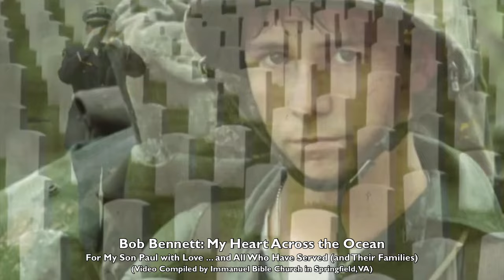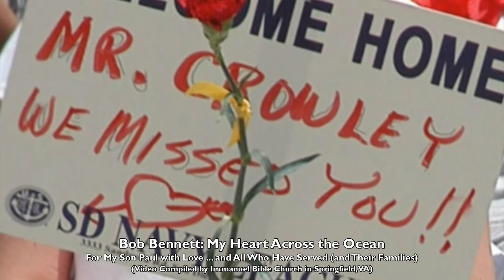Bob Bennett: My Heart Across the Ocean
[Reposted from Facebook]

MEMORIAL DAY 2024 … In 2003 when my Son Paul deployed to Iraq with the Marines, I wrote and recorded “My Heart Across the Ocean”. Between mail requests and concerts, I gave away several hundred free CDs of this song. Just last Friday, I ran across this 11-years-old video montage with my song as the soundtrack. I haven’t investigated any further, but this was apparently assembled by some folks at Immanuel Bible Church in Springfield, VA. Don’t know how I missed it. I hope it’s a blessing to you. Please pass along to any veterans or families that come to mind. May God keep and hold especially close those for whom this day is (and will always be) painful and difficult. And may we, who benefit from the sacrifices of the fallen, honor them by protecting and appreciating the freedoms they bravely defended. Bob Bennett (Costa Mesa, CA - Memorial Day 2014)

MY HEART ACROSS THE OCEAN
WRITTEN & PERFORMED BY BOB BENNETT

I am an American father
And as countless fathers have done before
I hide my tears in the middle of the night
For I’ve sent my American son to war

Far from this fruited plain
To the eye of a desert storm
So proud of the man he’s made of himself
Semper fi and the uniform

Planes and tanks and satellite phones
Flashing across on our TVs
But we still have commercials in between
The Wall Street scores and the casualties

So I pray my prayers as best I can
And hold on tight to the notion
That all of life is in God’s hands
And my heart is across the ocean

I was never in the military
My father served and now my son
Sometimes I wonder if it had to be
Could I ever do what they have done?

But every day I look for hope
My fears under my breath
For all parents share the same nightmare
That we might follow our child in death

So many mothers and fathers now
At the very start, they were just like me
Now their sons and daughters are standing watch
On the other side of eternity

So I pray for them and I pray for myself
With faltering devotion
To the One Who shares our sorrows and cares
For my heart is across the ocean

My heart is across the ocean

RESPECTFULLY DEDICATED
TO THE MEN & WOMEN OF THE UNITED STATES ARMED FORCES
AND THE FAMILIES & FRIENDS WHO LOVE & SUPPORT THEM